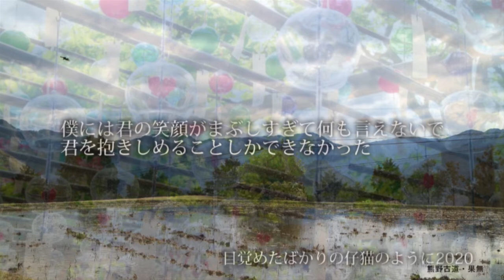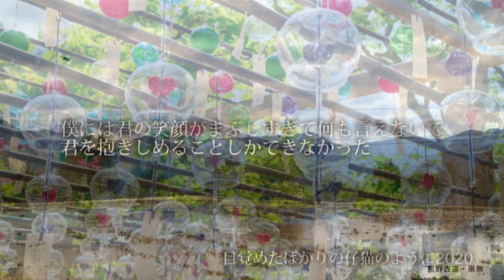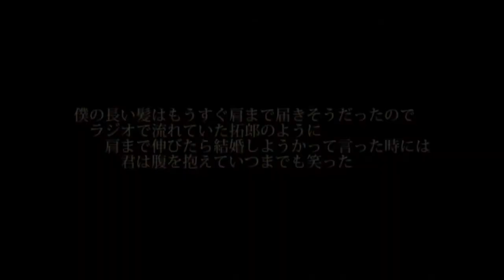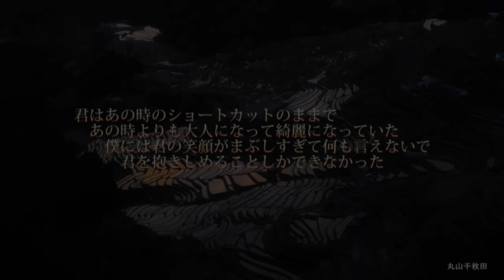ソング 目覚めたばかりの子猫のように＋BGM目覚めたばかりの子猫のように